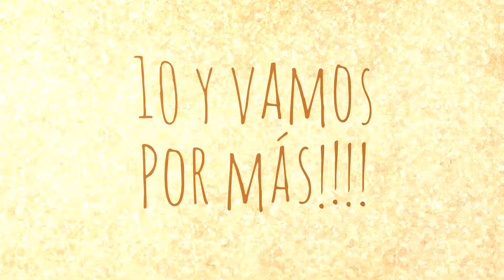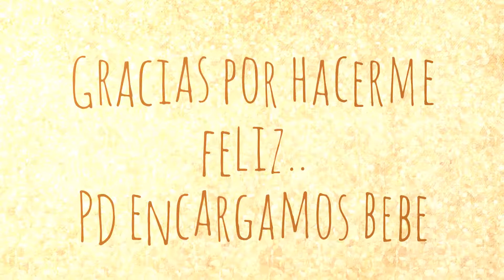Décimo aniversario Tony Gardea y Erik Larios